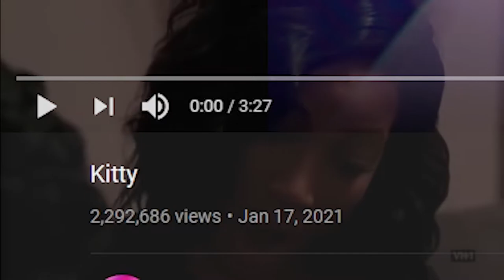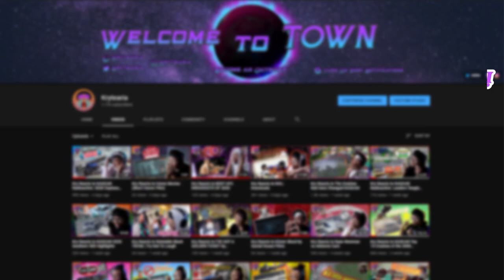Kry Reacts to Kitty by MeatCanyon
Im just over it lmaooo by the end of 2021 they will have ruined every childhood show and movie from the 2000s. Meat Canyon came through with a crazy animation from their animated short "Kitty". I hope you enjoy the reaction! :)